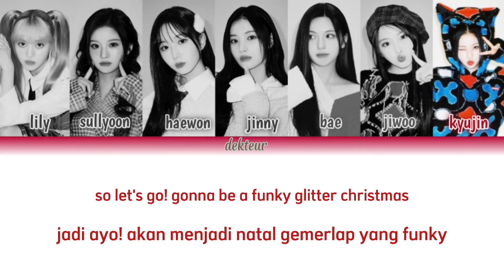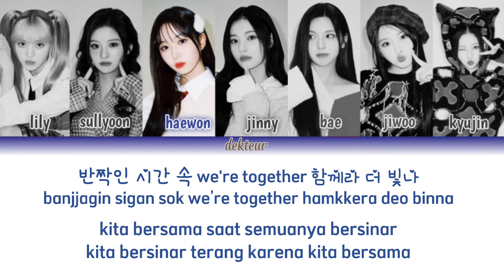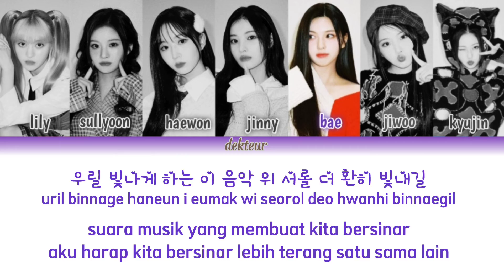NMIXX (엔믹스) - Funky Glitter Cristmas (han/rom/ina) color coded lyrics | lirik terjemahan indonesia